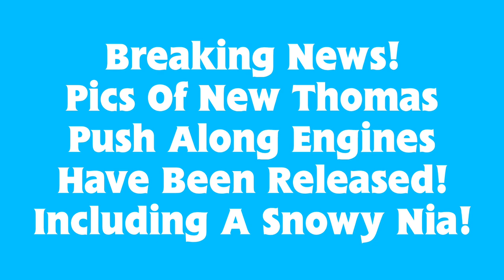New Thomas Push Along Engines Announced! | Snowy Nia! | Rainbow Stripe Thomas Percy & Diesel! | TF47